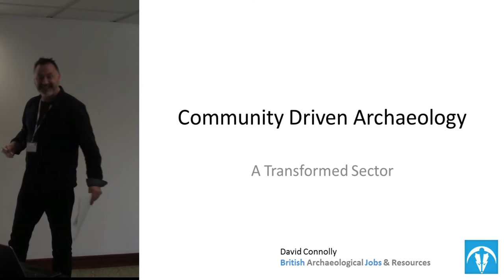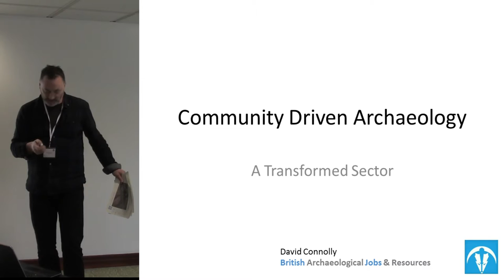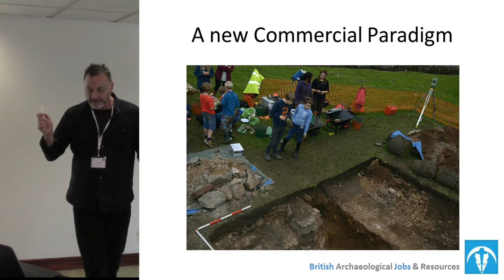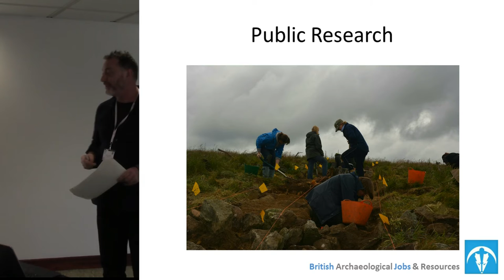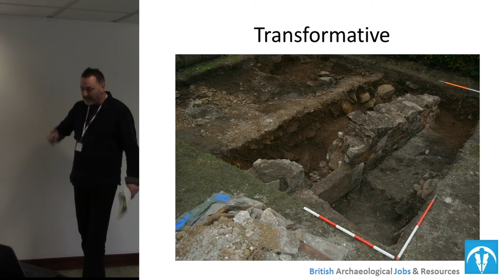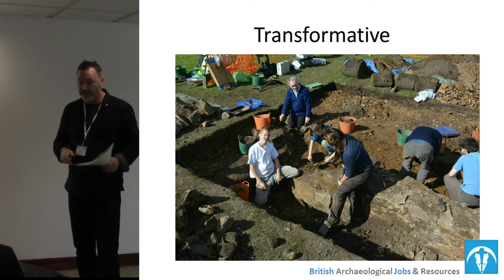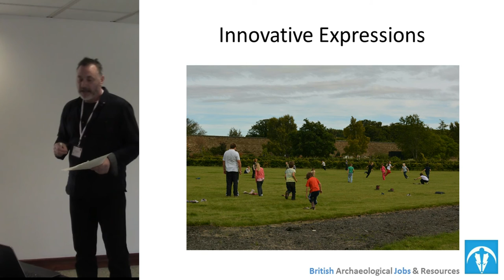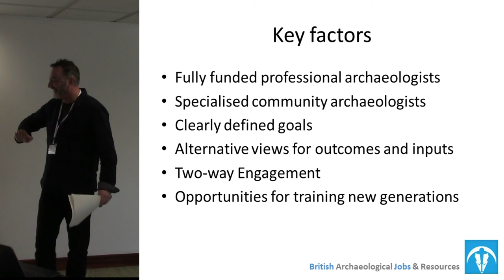Community driven archaeology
David Connolly, BAJR

Public archaeology has transformed beyond recognition over the past 50 years, from passive viewers of excavations through pot washing and the rise of the local archaeology society. As community digs became widespread, ‘local stakeholders’ could be ‘engaged’ in ‘heritage projects’ that would somehow be the end rather than the means. But was this, or indeed is this, sustainable and a best use of resources for both local communities and archaeology itself?

An examination of three separate projects highlighted the aspects that actually work in this growing field.  It leads to a number of conclusions, two of which can be argued to be fundamental to the ongoing success of Public Archaeology.   First; that the field archaeologist should not feel pressured into being intrinsically capable of this sub discipline of archaeology, as it requires a skillset of its own that requires specific specialist training.
Second; rather than seeing the archaeology as the whole project, the project should see archaeology as one element, and a number of cross cultural connections can then be explored including dance, music, theatre, visual arts and poetry to suit.

Participation in itself does not have to revolve solely around education, and archaeology can benefit to being open to the many voices of the community, rather than speaking to the community it chooses to engage with a single monotone voice.